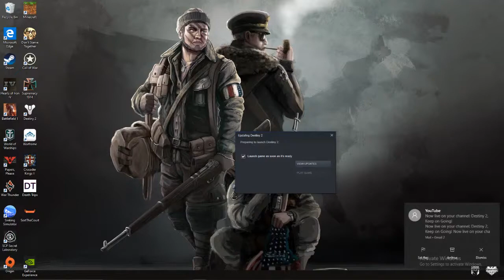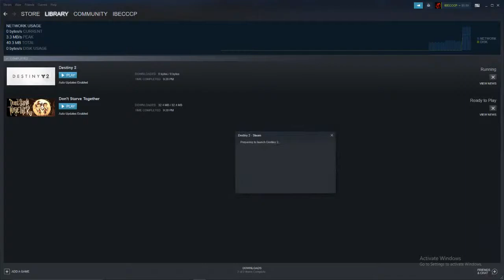Destiny 2, Keep on Going